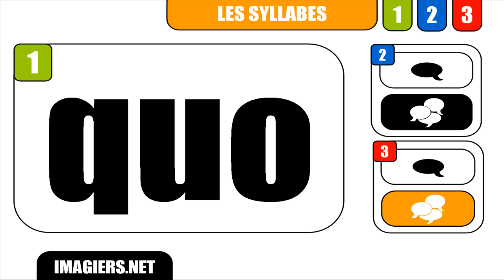FRANZÖSISCH LERNEN # quo